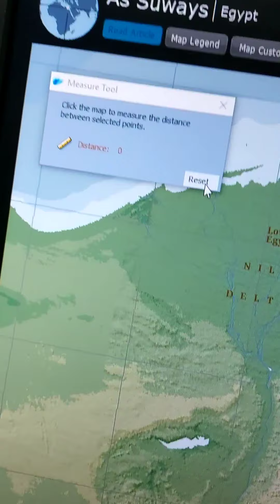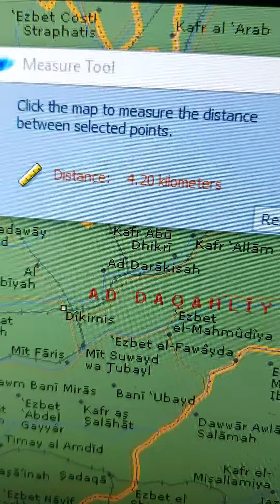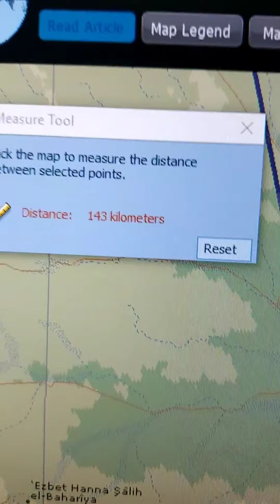Moises at Reed Sea(Rodnie Ayala)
Dagat ng mga Tambo o mga Pula tumawid si Moises.Nahanap na ni Rodnie.